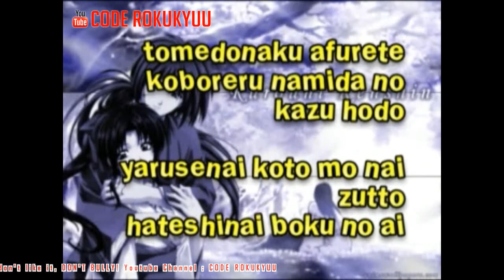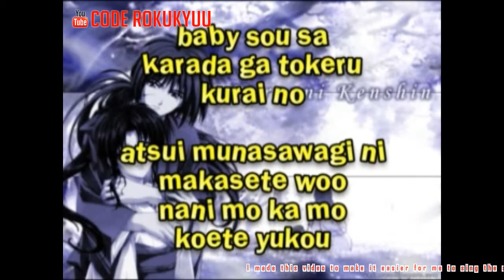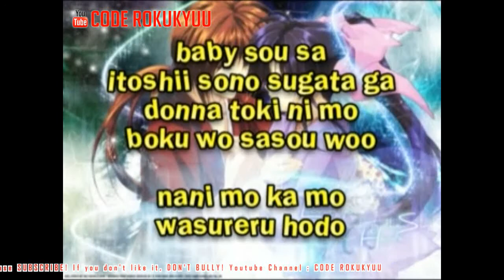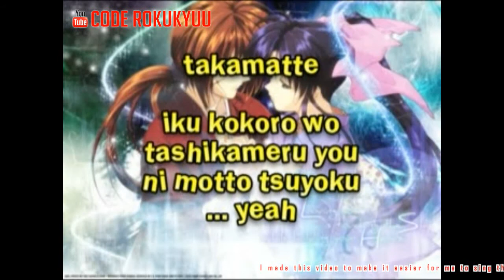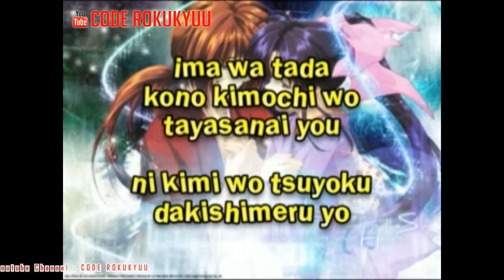Curio - Kimi ni Fureru Dakede - Rurouni Kenshin Ost - Karaoke Instrumental with Lyric Romaji